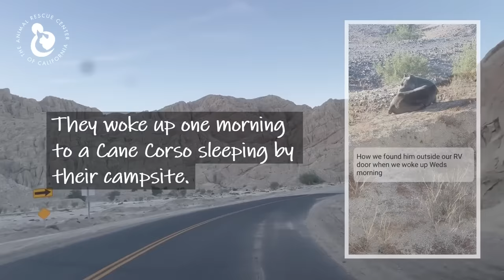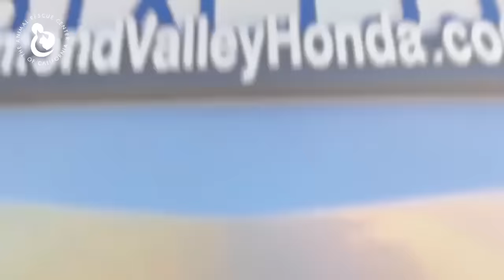Cane Corso Left For Dead Deep In the Desert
This beautiful 1 1/2-year-old Cane Corso was on his last leg when campers who just happened to be visiting this remote area of Box Canyon saved his life.